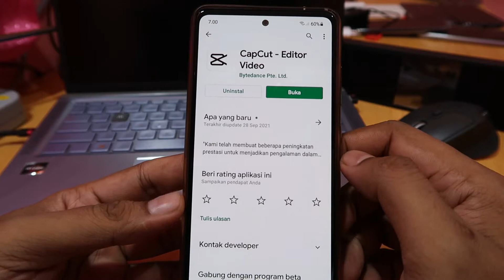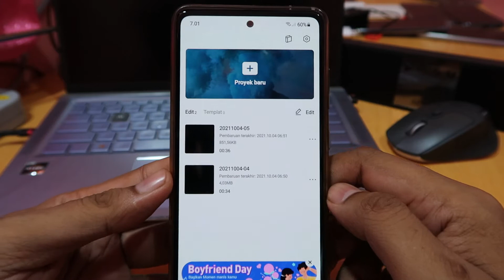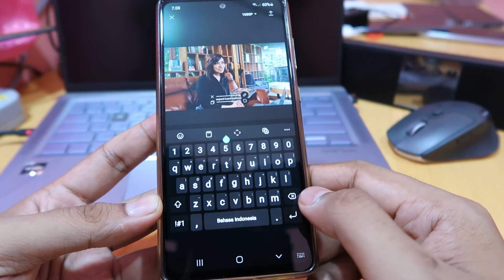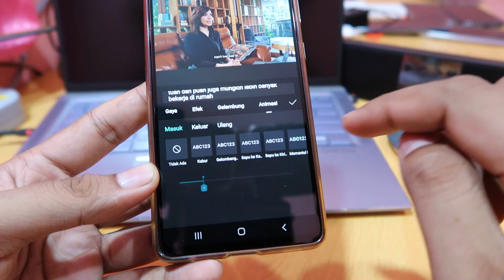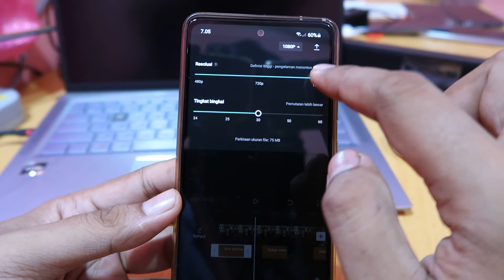Cara membuat subtitle otomatis di capcut